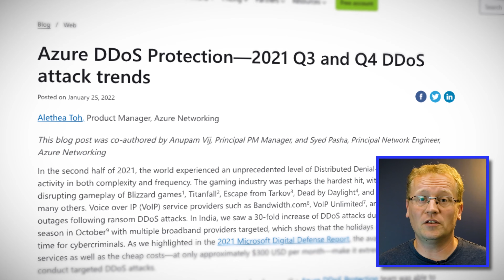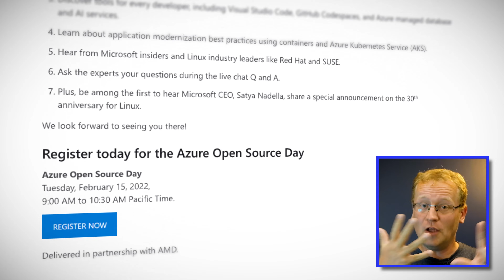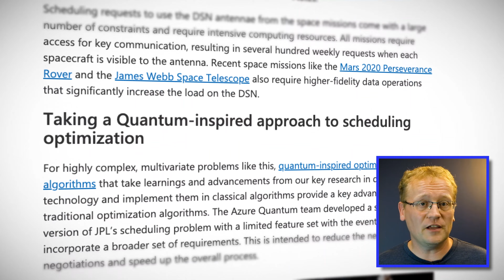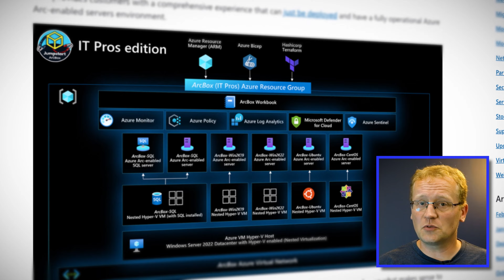Biggest DDoS Attack Ever & Quantum Computing | Azure This Week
In Azure news this week, Lars Klint is back in the saddle. He takes a look at the new report of DDoS attacks in 2021, with a huge 3.47 Tbps in November - possibly one of the biggest in history - and Microsoft’s DDoS mitigation of them. Azure also goes to space, with NASA turning to Azure Quantum to help optimize their communications. And finally, the Landing Zone accelerator has been launched for Azure Arc-enabled servers!

0:00 Introduction
0:36 Biggest DDoS Attack Ever?
2:46 Azure Quantum and NASA
4:45 Landing Zone Accelerator for Azure Arc Servers

Azure This Week Resources

Course - Introduction to the Microsoft Cloud Adoption Framework for Azure (Currently free)

Course - Azure Concepts (Always free - you just need a free account!)

Microsoft mitigated a 3.47 Tbps attack, and two more attacks above 2.5 Tbps

Microsoft partners with NASA to take quantum computing into space

Microsoft launches landing zone accelerator for Azure Arc-enabled servers